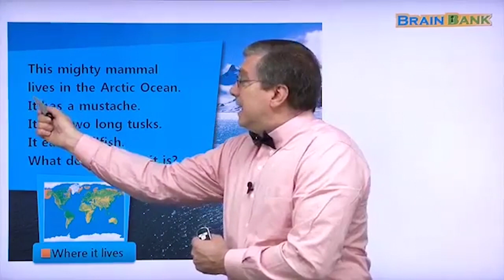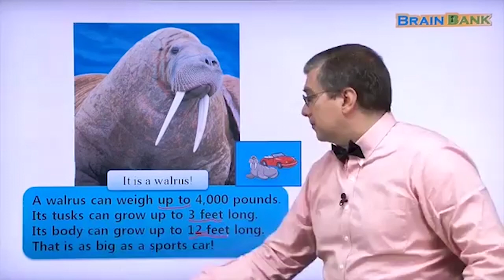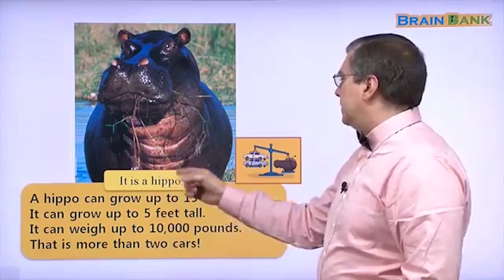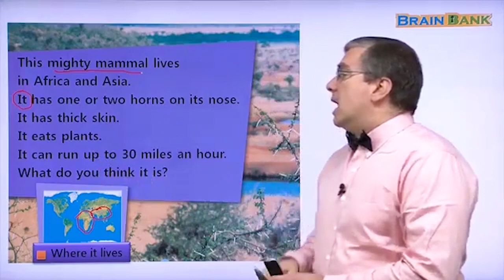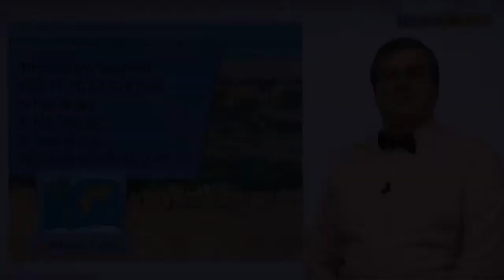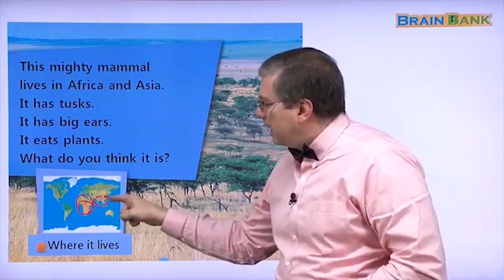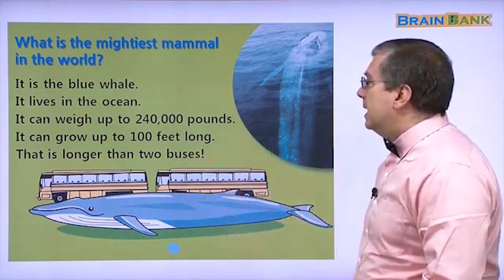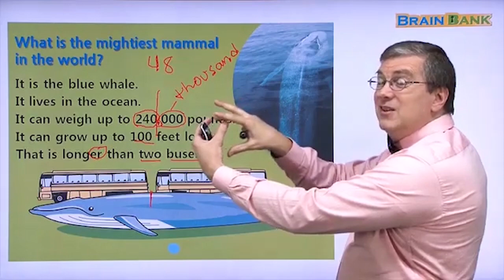American Textbook Made Easy - Brain Bank Grade 1 Lesson 10 - Mighty Mammals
Guided Reading for Children. Free YouTube programs that could enhance your children's literacy skills. Lessons in this series provide a collection of topics that children will like: animals, stars, solar system, weather, communities, jobs, and many more.

♦️ Key Ideas and Questions
It can run up to 30 miles an hour.
That is more than two cars!
That is as tall as an adult person!

❤️ Click on the chapter menu on the progress bar to navigate by chapters within the video.

Chapters
00:00 Part 1
12:23 Part 2
18:44 Part 3

 🇰🇷 FOR KOREAN USERS
❤️ 안내
이 비디오는 기존에 3개로 나누어져 있던 원어민 선생님 강의를 사용자 편의를 위해 하나의 강의로 합친 것칩니다. 진행 표시 위에 [View Chapter]  부분을 누르시면 화면 오른 쪽 상단에 레슨이 챕터별로 전개되어 편리하게 필요한 부분을 찾아 가실 수 있습니다.
각 레슨에 대한 Dictation 테스트도 함께 제공되고 있습니다. 많은 이용 바랍니다.

601C90A2